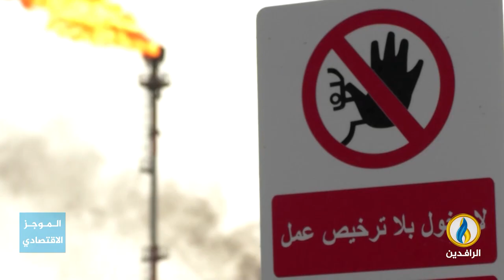أبرز الأخبار الاقتصادية على قناة_الرافدين ليوم الأربعاء في